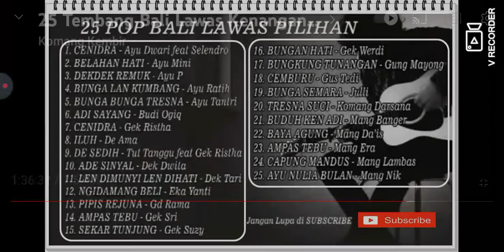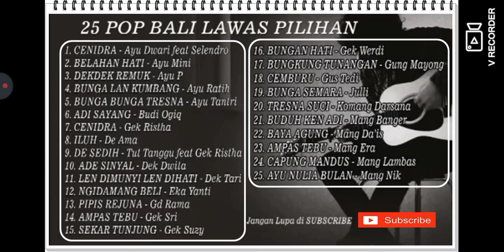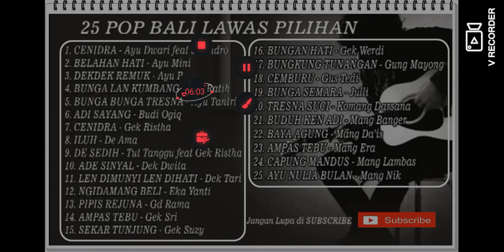baya agung mang dais